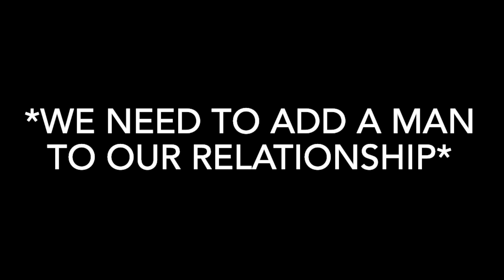TELLING MY GF WE NEED TO ADD A MAN TO OUR RELATIONSHIP TO SEE HOW SHE REACTS *CRAZY ENDING*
Thank You Guys For Watching! Road To 2K 🙂